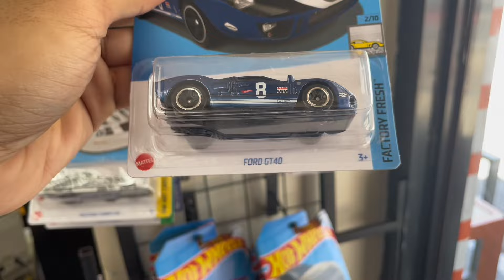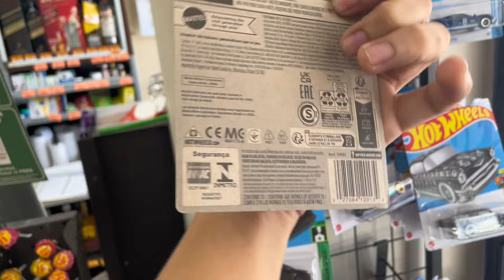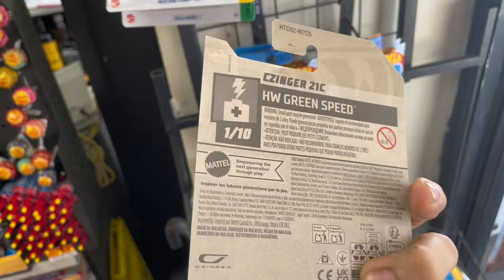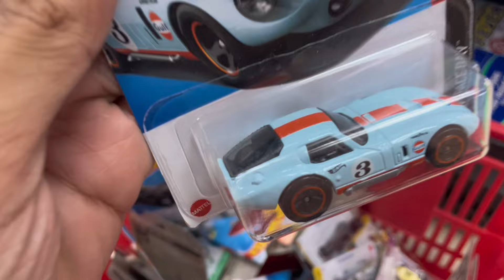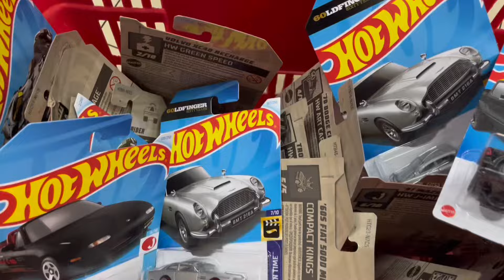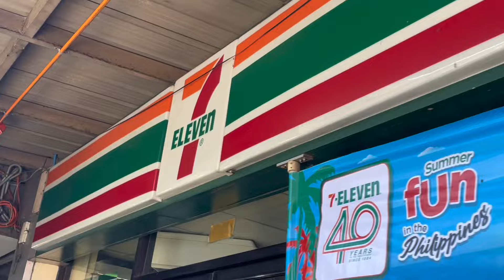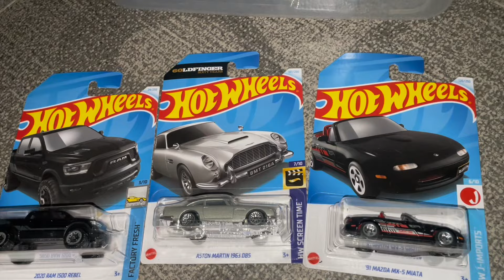DIECAST HUNTING AT EAST REMBO TAGUIG (HOTWHEELS NEW CASE RESTOCK)